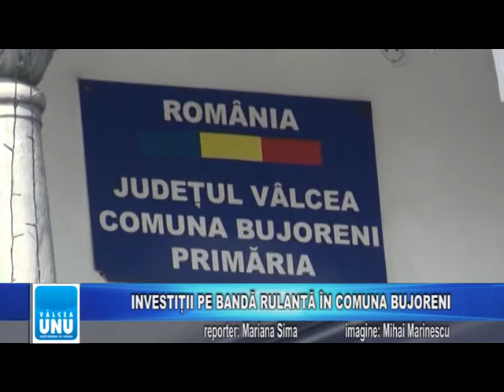INVESTIȚII PE BANDĂ RULANTĂ ÎN COMUNA BUJORENI